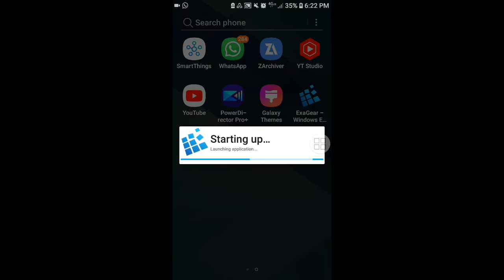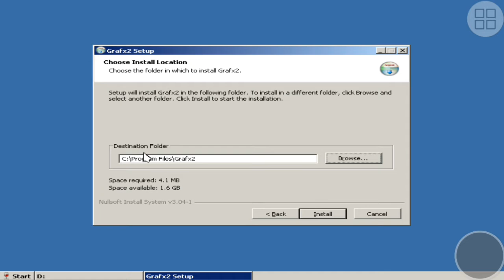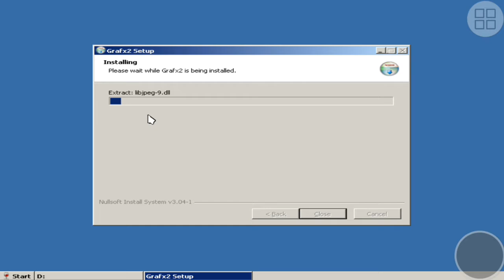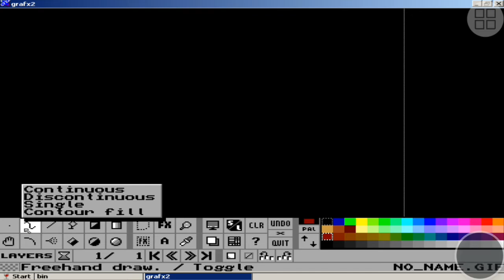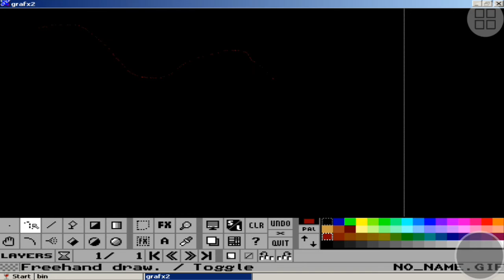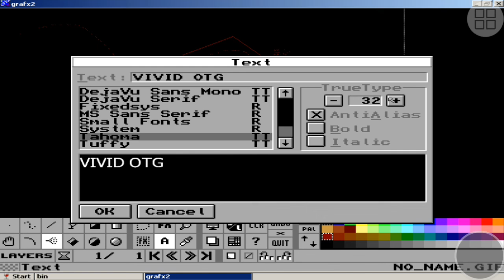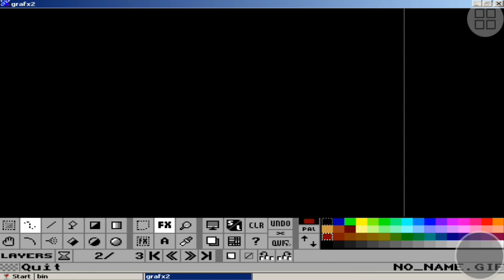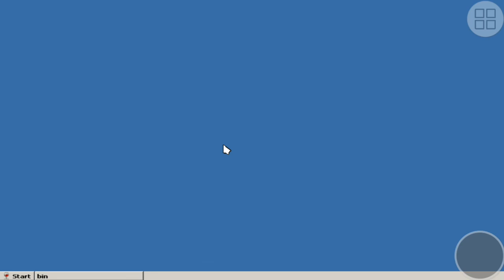GrafX2 PC | Bitmap Paint Di Exagear Windows Emulator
Grafx2 for windows